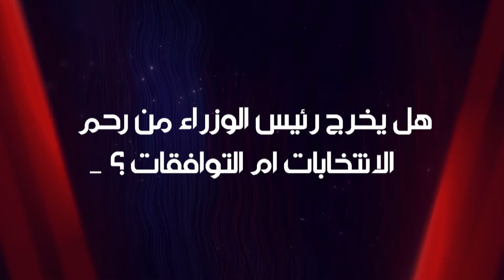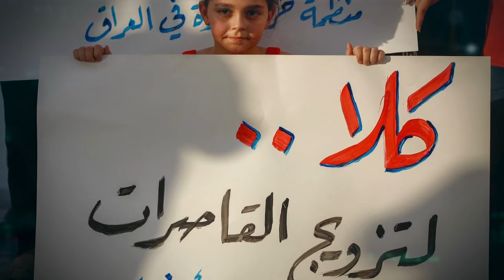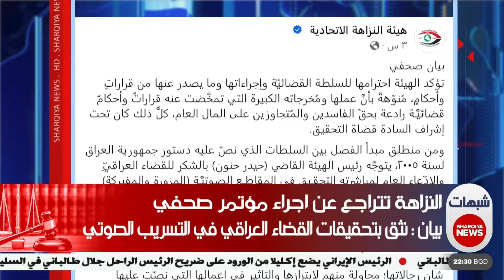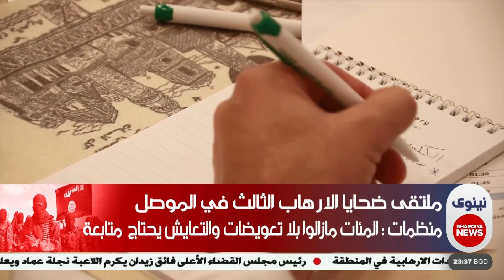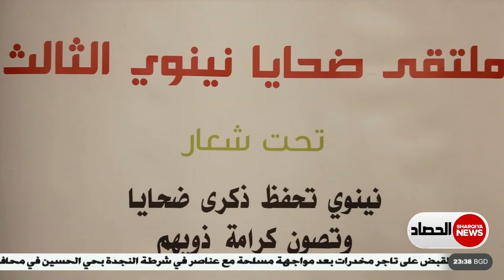الحصاد الاخباري | 12-09-2024